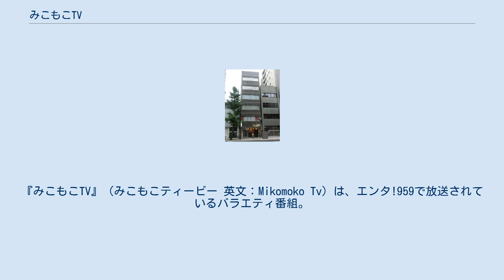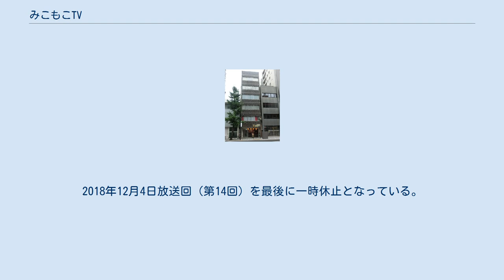みこもこTV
『みこもこTV』（みこもこティービー 英文：Mikomoko Tv）は、エンタ!959で放送されているバラエティ番組。
松田美子、桜もこの看板番組である。
 AV女優・松田美子、桜もこの初冠番組。
アイドル出身の2人が『無敵なアイドル』を目指すべく様々な企画に挑戦するバラエティ番組。
 番組では松田がツッコミ、桜がボケとしており、番組開始から「みこもこ」としてコンビでの紙面やテレビ出演も果たしている。
スタジオ収録の場合は千代田区外神田・Pigoo Studioで収録。
番組中ではみこもこルームと呼称されている。
 第1回初回放送時間は15:00～15:30であったが、第2回以降の初回放送は第2回2日（土曜）13:00～13:30、第3回は4日（土曜）15:30～16:00と編成都合により日にち、時間ともに不確定。
 2017年12月23日に動画チャンネル、みこもこちゃんねるを開設。
 トーク番組としてのスタートだが、2018年時点では旅企画やチャレンジ企画などエンタ!959他番組で見られる要素も強まってきていた。
2018年12月4日放送回（第14回）を最後に一時休止となっている。